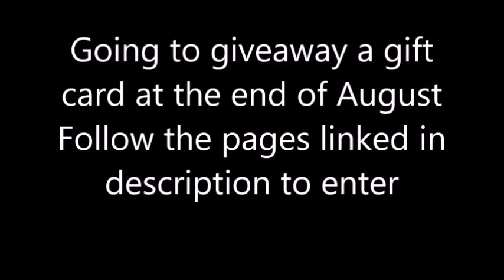MLB Catches in the Seats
Follow these